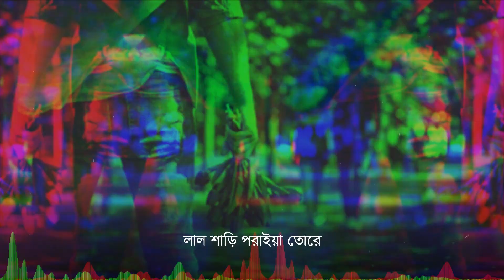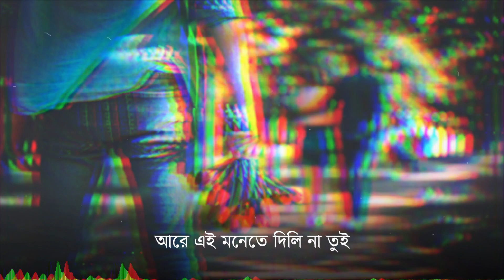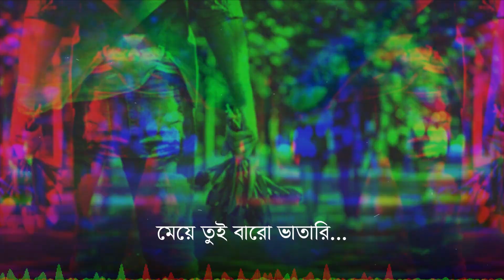Baro Vatari Pro Max Song | বারো ভাতারি প্রো ম্যাক্স ২০২২ | MK Tamim | New Tiktok Viral Song 2022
Song : Baro Vatari Pro Max
Singer : MK Tamim
Lyrics &Tune : Maruf Talukder
Label : S Music Production

Related Keywords 💔
Misty Hasi Diya Re Bondhu Kaira Nili Mon
Meye Tui Baro Vatari, E Dile Marili Re Churi
Bishash Vainga Dili Meye Tui Baro Vatari
Por Manusher Haat ta dhore choila geli koi
Pagol Hoye ghuri ami bujhlina re tui
Koto valo bashtam Tore kadtam Diba nishi
Valo Kothar Cheye Dui Laine Bujhti Onek Beshi
Meye Tui Baro Vatari 2022

S Music Production [SMP] is a Bangladeshi music label. The company was founded in 2019 by (Md. Sujaul Islam). It is a producer, distributor, and wholesaler of audio, video, music video, short film, Natok, etc. entertainment videos.

ANTI-PIRACY WARNING
This content is Copyright to S Music Production [SMP]. Legal action will be taken against those who violate the copyright of the following material presented!